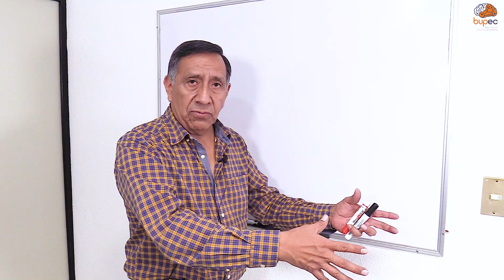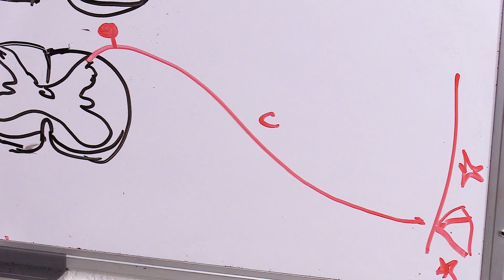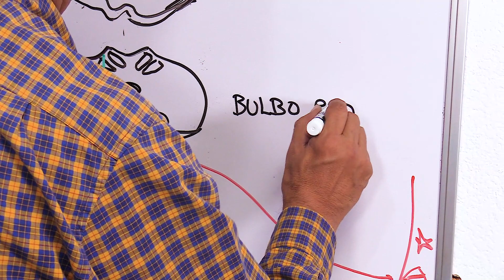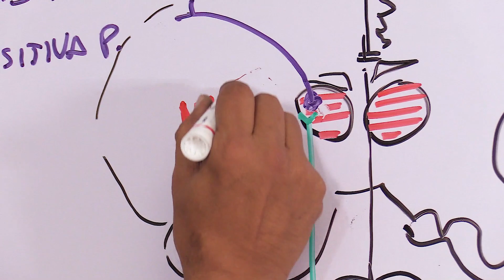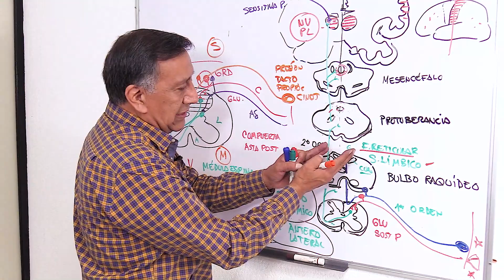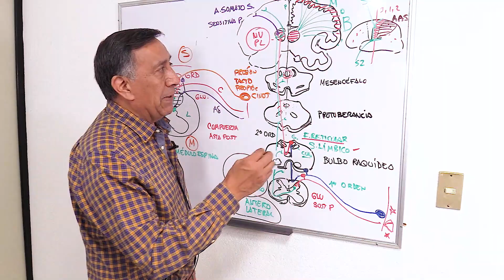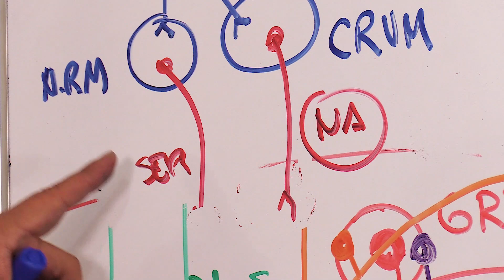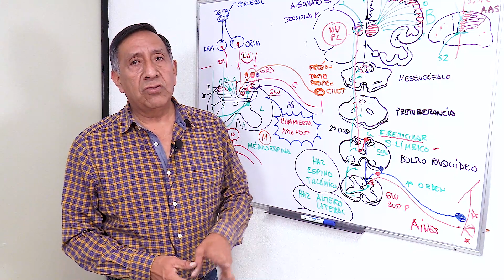Dolor|Dr Eloy Meléndez Aguilar|Parte 3|Fisiología